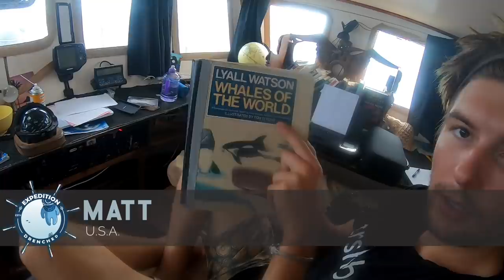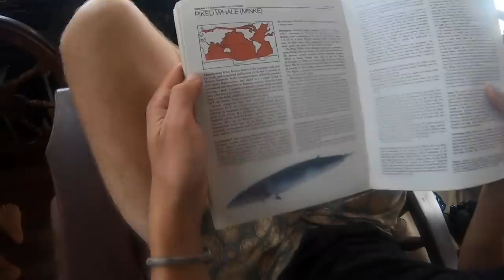Swimming With Friendliest Whales in the Great Barrier Reef 🐋 Expedition Drenched Season 2 Ep 13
Diving with these magnificent creatures is possibly the highlight of all our lives!
In far north Great Barrier Reef you will find, the famous Ribbon Reefs, and on those reefs a Bommie called Lighthouse...
Nothing special, nothing out of the ordinary for the Great Barrier Reef, except for the fact that once a year for 6-8 weeks Dwarf Minke Whales 🐋
Until recently they were thought to be a subspecies of minke whales, but now DNA 🧬 testing has shown us that they are in fact a completely individual species all their own.
Very little is known about these otherwise solitary whales, who ordinarily roam the oceans as far south as Antarctica. And since no one's ever witnessed them mating or giving birth, it remains a mystery as to why they come to this very spot.

One thing that we known is this.They LOVE humans and are incredibly smart, so much so that they crave our attention. So when we arrived to this site, after a full day of playing with them, while making dinner with no one in the water, the Dwarf Minkes showed up to the boat and started splashing to get our attention, until we got in the water!
Think about that for just a moment. An animal so smart that it sees a boat and knows humans are on board. And then splashes around to get our attention.

Thumbs Up!

Cameras we use:
On Land: Sony A7iii, Sony AX-53, GoPro 7